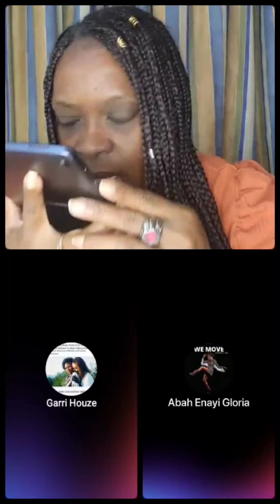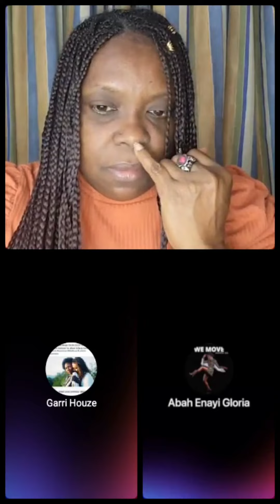OPINIONS ON KORRA OBIDI NANNY